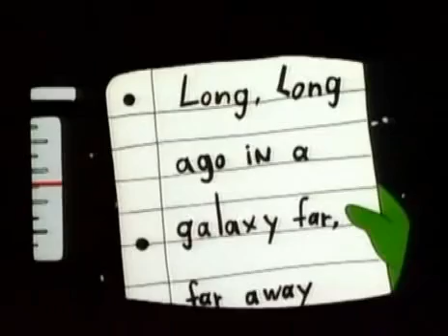Muppet Babies:Gonzo's video show(1984)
Season one/Episode 10

Plot:
After Nanny lends them a video camera, the muppet babies try to make their own movies, ultimately deciding to make their own version of Star Wars!

The classic cartoon show of the 80s and that lasted approximately eight seasons and won multiple Emmy Awards!

This episode includes clips from the actual Star Wars movie and  was shown as a primetime television special on December 18, 1984!

The episode reveals that Scooter is a minute older than his twin sister Skeeter.

Muppet Babies/Marvel Productions/Jim Henson Productions/Distributor Claster Television (North America)/Buena Vista International Television (International)